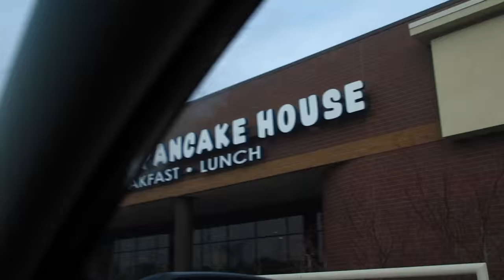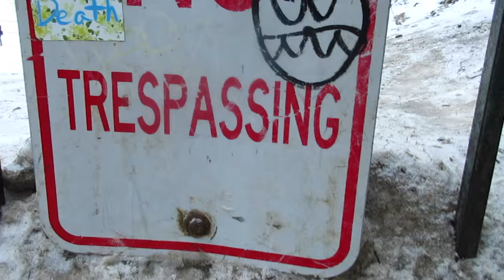BOYFRIEND VLOGS - KISSING UNDER BRIDGES